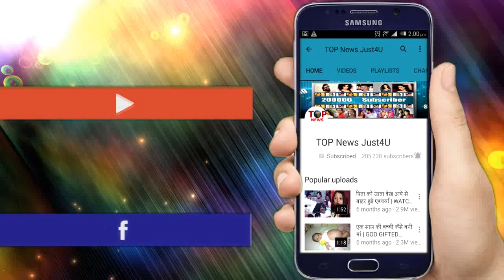BB12: SHOAIB ने कहा KV को कुछ ऐसा, तिलमिला उठे KV